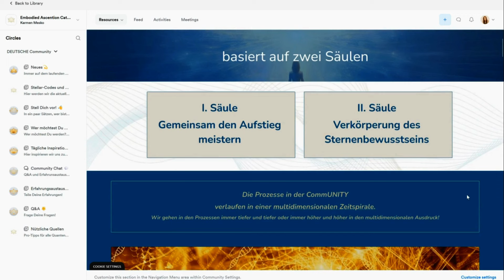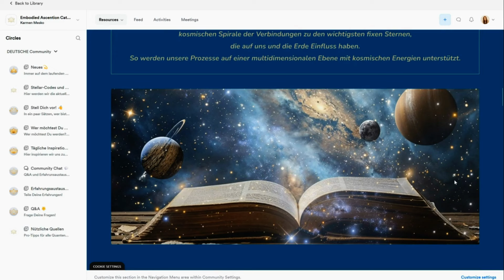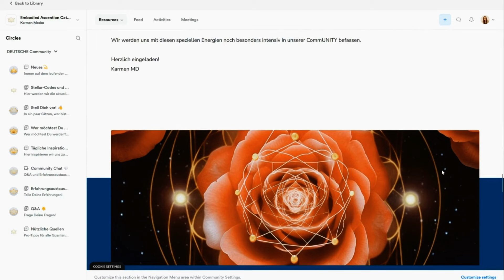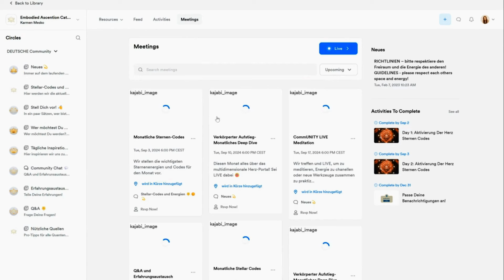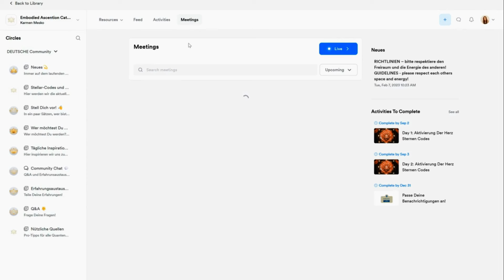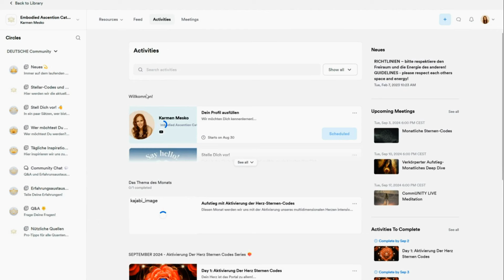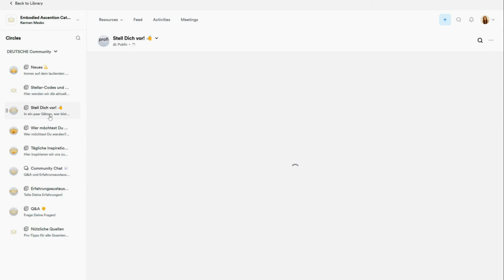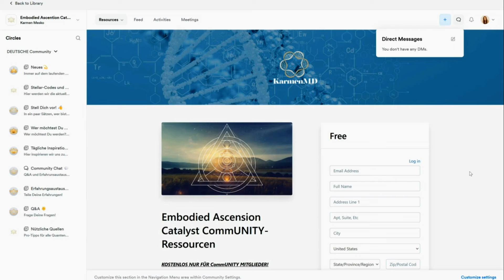Ein Einblick in die Embodied Ascension Catalyst Community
SEI DABEI! Embodied Ascension Catalyst CommUNITY

Für erwachte, aufsteigende Seelen, die den Aufstieg in Ihr Sternen Bewusstsein und die Multidimensionalität durch Erinnern und Kristalline-DNA-Aktivierungen meistern wollen.

Willkommen Starseeds, Energieheiler*innen, Schattenalchemist*innen und erwachte aufsteigende Seelen in dieser einzigartigen CommUNITY!

In diesem hochschwingenden Raum erlernen wir direkt unsere wahre Schöpfer-Natur zu erfahren, neue effektive Werkzeuge für den Aufstieg und
Aktivation unsere Starseed-Herkünfte und unsere Multidimensionale DNA, um den Aufstieg zusammen, ohne Burn-out, Chaos, Überlastung und Verwirrung zu navigieren und zu meistern.

Ich hoffe Dich in der CommUNITY willkommen heissen zu dürfen :)

Mit Licht und Liebe,
Karmen